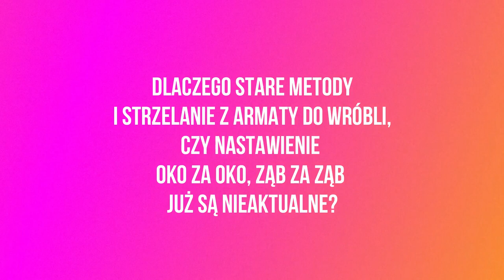😊 Jak zmienić zapisy w podświadomości i żyć zgodnie z marzeniami | 87 Ceremonia z Marią Bucardi 🥰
O czym jest ta transmisja
 87 Ceremonia z Marią Bucardi online, to wyjątkowy proces oczyszczenia ze starych wzorców, ograniczeń, negatywnych programów i energii, przyjęcie wskazówek, które pomogą Ci zrozumieć, że co w Tobie, to i na zewnątrz! ZMIEŃ ZAPISY W TWOJEJ PODŚWIADOMOŚCI, a zmieni się całe Twoje życie TERAZ87 Ceremonia z Mitycznej Atlantydy Porto Santo. Przesłanie 87 Ceremonii brzmi: żyj Twoją wizją życia i zmień zapisy podświadomości, by uzdrowić stare rany. Uwolnienie od przeszłości… Dlaczego dokładnie teraz powracają stare tematy i jak się od nich uwolnić raz na zawsze! Dlaczego stara metoda i strzelanie z armaty do wróbli, czy nastawienie oko za oko, ząb za ząb już jest nieaktualne?

Po naciśnięciu przejdziesz na stronę wyboru idealnego planu jednorazowego. Po zamówieniu planu otrzymasz potwierdzenie emailem i link do wszystkich transmisji. Transmisje oglądasz wygodnie na komputerze, telefonie, tablecie, potrzebujesz tylko dostęp do internetu. Błyskawicznie | Dyskretnie | Wygodnie | Bezpiecznie | Bez zobowiązań | Zamawiasz i oglądasz | W każdym planie otrzymujesz książki Marii Bucardi w prezencie możesz je pobrać, drukować i czytać do woli | Gwarancja zadowolenia i pełnej satysfakcji |

Ta transmisja jest dla Ciebie jeśli:
► pragniesz żyć w pełni szczęścia i spełnienia
► z radością i lekkością realizować Twoje marzenia
► żyć w obfitości, miłości, zdrowiu i spełnieniu
► uwolnić się od blokad podświadomości
► uzdrowić wew. rany
► żyć zgodnie z idealną wizją Twojego życia

Korzyści:

►transmisja online, nie musisz wychodzić z domu, nie musisz ponosić żadnych dodatkowych kosztów noclegu, przejazdu

►wygodnie w Twojej własnej przesrzeni, gdzie czujesz się najlepiej lub na spacerze na łonie Natury (wystarczy, że masz internet)

►dostęp do tej transmisji daje Ci także dostęp do książek Marii Bucardi i możesz pobrać je na Twoje urządzenie lub wydrukować

►bardzo dyskretnie, potwierdzenia i cały proces zamówienia przebiega przez email i tylko Ty masz dostęp do tej korespondencji

►przy płatności podajesz tylko dyskretnie numer Twojego zamówienia, nikt inny nie wie za co płacisz i z czego korzystasz

►potrzebujesz tylko dostęp do internetu, możesz zobaczyć transmisję w każdym miejscu na świecie

►możesz zobaczyć tylko tę transmisję lub całe Archiwum, to już zależy od Ciebie, Twój dostęp tę i wszystkie starsze transmisje

►jesteś w pełni anonimowo, jednak oglądając transmisję możesz dzielić się doświadczeniem w gronie podobnych ludzi o podobnych zainteresowaniach w polu komentarzy na stronie danej transmisji, komentarze możesz podpisać pseudonimem.

►masz dostęp do wiedzy, której nie znajdziesz na Youtube czy w innych mediach, książkach czy telewizji, to coś szczególnego, niepowtarzalnego i w każdym szczególe jest to idealne, jeśli jesteś osobą, która czuje więcej, niż szara masa dookoła.

► każda transmisja jest jedna jedyna i niepowtarzalna, to spotkanie z wyjątkowych miejsc i niepowtarzalnie piękne przeżycie.

Z moca pozytywnych wibracji Twoja Maria Bucardi ►Dołącz do mojej Grupy na Facebook Mail: ►Wszystkie aktualne terminy znajdziesz tutaj na stronie - Ceremonie oczyszczajace oraz Rytualy dla Matki Ziemi (jesli jeszcze nie masz konta mozesz zalozyc je bezplatnie, by korzystac z bezplatnych inspiracji)